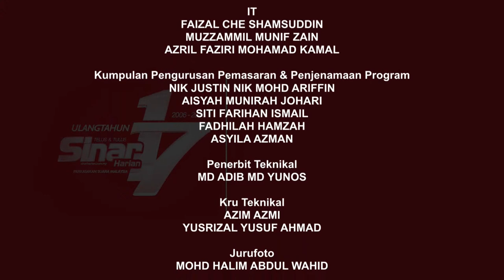[SINAR LIVE] Bukan Harap Tuah Ayah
Disebut-sebut sebagai bakal calon DUN Hulu Kelang menggantikan ayahnya yang merupakan penyandang di sana, namun Naib Ketua Angkatan Wanita Amanah ini akhirnya diumumkan sebagai calon Pakatan Harapan (PH) di tempat lain iaitu DUN Taman Templer.

Adakah puteri sulung aktivis reformasi dan bekas tahanan ISA, Saari Sungib ini mampu meneruskan legasi ayahandanya di pentas politik? Apakah pula perancangan beliau sendiri untuk menawan kerusi DUN dalam PRN Selangor kali ini?

Saksikan Sinar Live khas PRN bersama-sama calon PH Taman Templer, Anfaal Saari SEKARANG semua platform digital Sinar Harian.

Jika ada persoalan, kongsikan di ruangan komen!